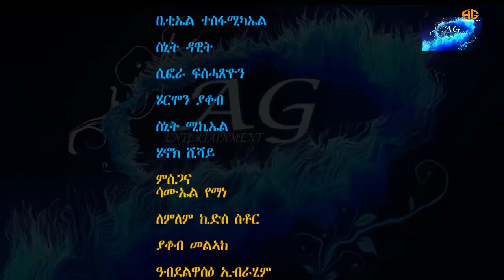Hayelom Bereke Show # 2 - Eritrean Show 2021- Midilay Mesamidi AG ENTERTAINMEN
Hayelom Show is a brand new talk show where Eritrean artist challenge each other in different topic and the winner gets a car as the prize!!

© ነዚ ቪድዮ ካብዚ ኣውሪድካ( download) ጌርካ ምዝጋሕ ንስነ ጥበባዊ ኣዝዩ ጎዳኢ ስለ ዝኾነ download ካብ ምግናር ንቆጠብ ምስ ብዙሕ ኣኽብሮት ኣብዚ ቻነል ኣቲኹም ሳብስክራይብ (subscribe) ብምግባር ደገፍ ንስነጥበባዊ ስርሓት ሃገርና ሃቡ።